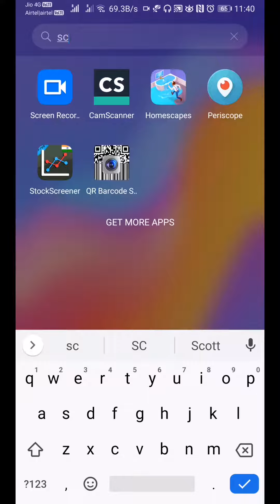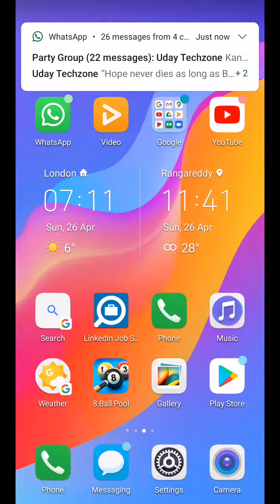How to Delete Whats app junk files quickly?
In this short video learn to delete all whats app media in a single click from selected group.